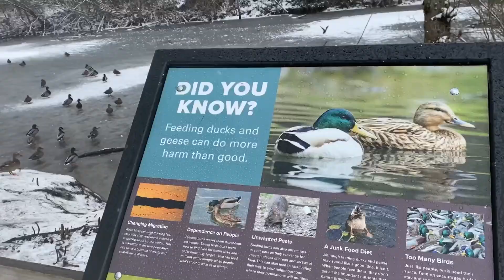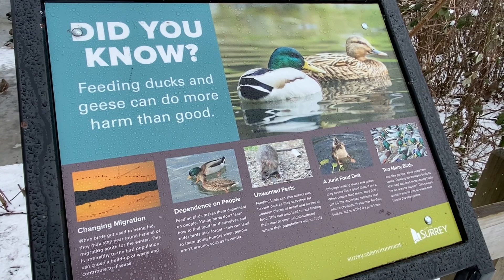Snowy Valentines Play Date at Hawthorne Park Surrey, BC.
Spent the snowy Valentines day 2021 at Hawthorne Park before daddy goes to work. We had so much fun though the snow was not much. Happy heart’s day to all!